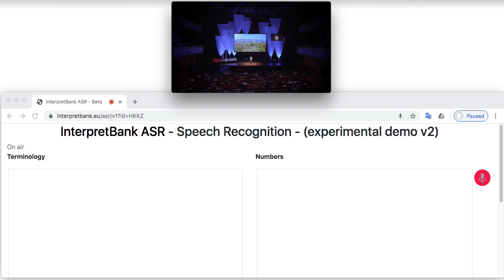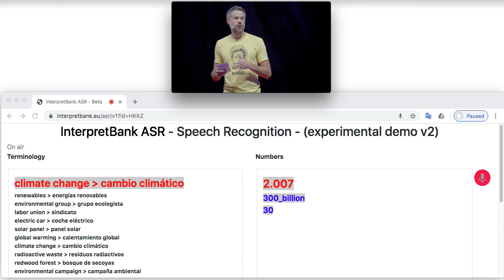Automatic speech recognition with terms - A demo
Wondering what speech recognition looks like? It's time to meet your virtual boothmate!

Interested in learning more? We've got a course for you!

"​Speech recognition for interpreters: Numbers and terminology made easy" features over 20 videos and more than a dozen exercises to walk you through everything you need to know about this cutting-edge technology.